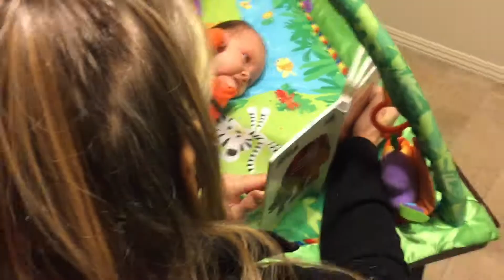353 Empress 8